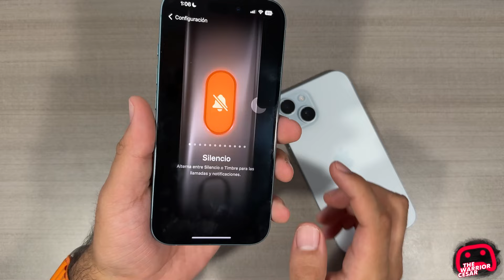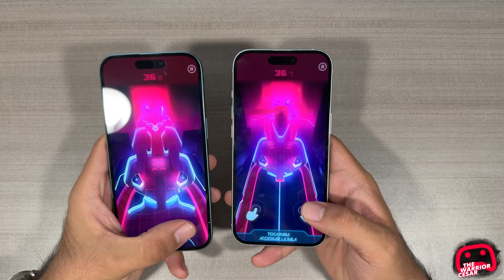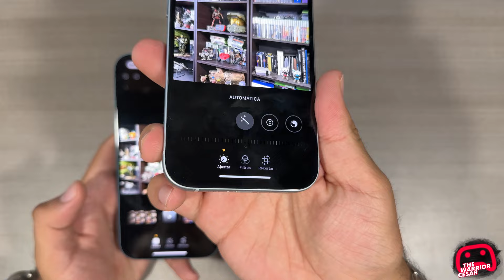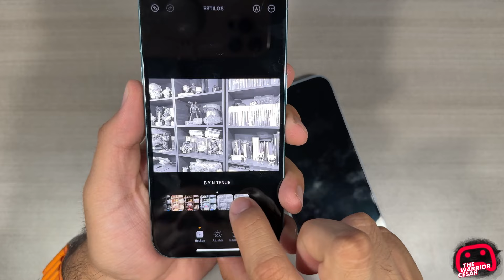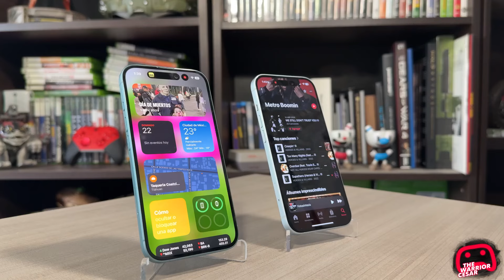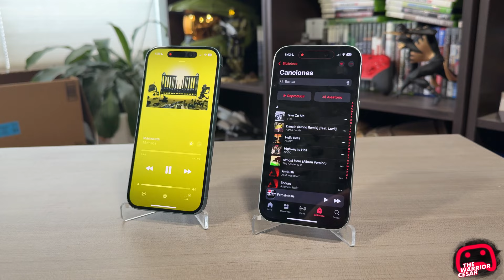iPhone 16 vs iPhone 15 ¿Vale la pena el cambio?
🎮 Mi Setup🎮
Mi monitor BenQ de 144Hz
Mis Headsets para Xbox Series X-S Astro Gaming y
Micrófono HyperX Quadcast S
Capturadora que uso ElGato HD60X
Mi webcam Logitech Streamcam
Mi sistema de audio Logitech
Teclado mecánico que uso
Estación de carga de mis controles HyperX